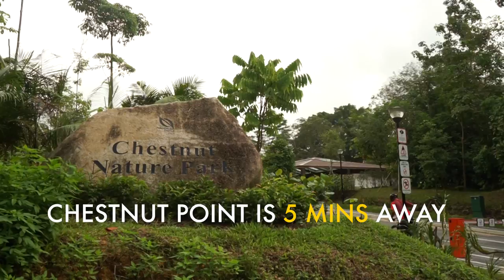Chestnut Nature Park| How To Get About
Directions can be confusing at times. If you’ve been thinking of how to get to the Chestnut Nature Park, watch this video to find out the answer!